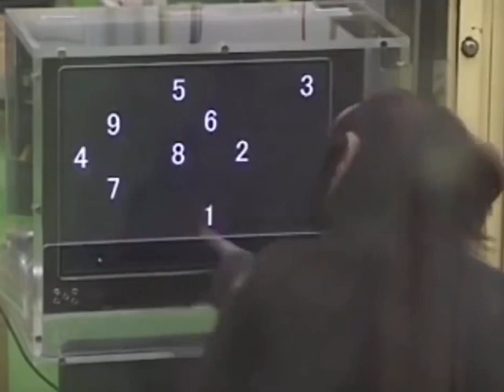A chimpanzee demonstrating incrediblememorization skills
A chimpanzee demonstrating incredible
memorization skills